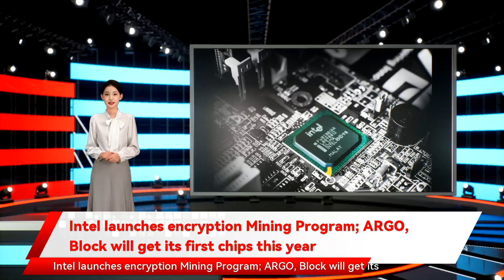Intel launches encryption Mining Program; ARGO, Block will get its first chips this year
revealing that Argo Blockchain  and Jack Dorsey-led Block  will receive the chipmaker's first mining chips later this year. Read more Block will get its first chips this year Semiconductor giant Intel  officially announced its crypto mining initiative on Friday ARGO Intel to Unveil 'Ultra Low-Voltage Bitcoin Mining ASIC' in February Intel launches encryption Mining Program